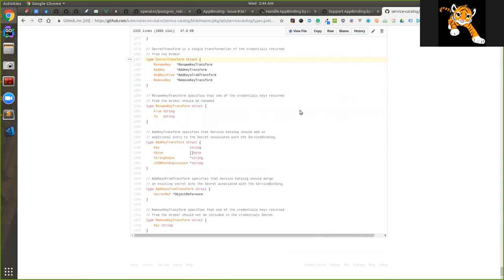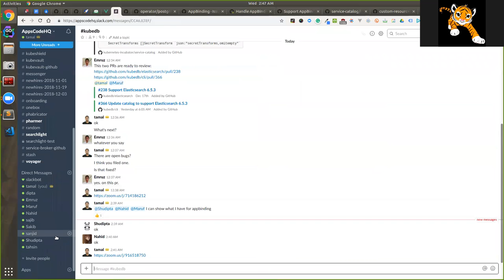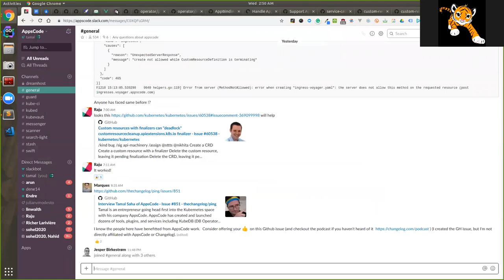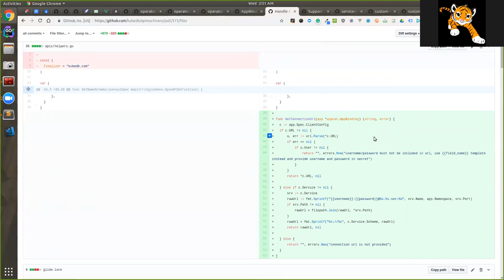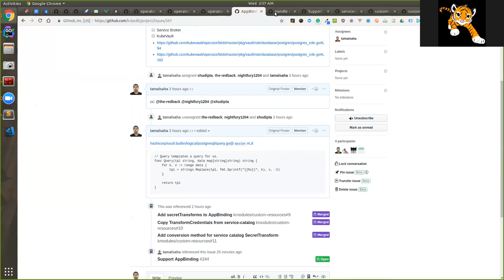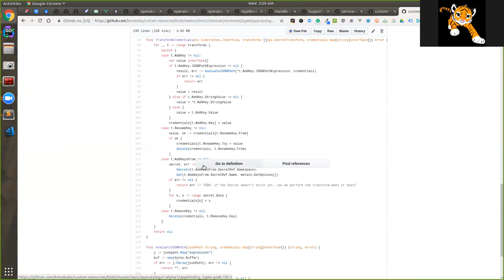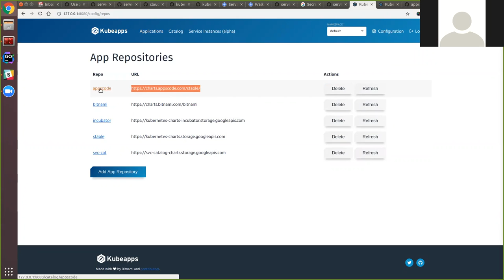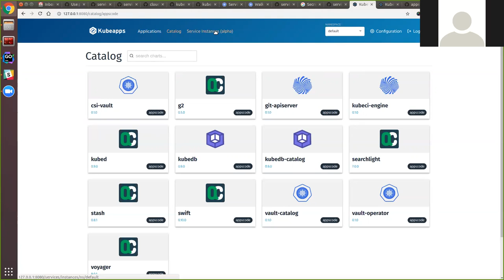AppsCode Service Broker Review: AppBinding Secret Transformation